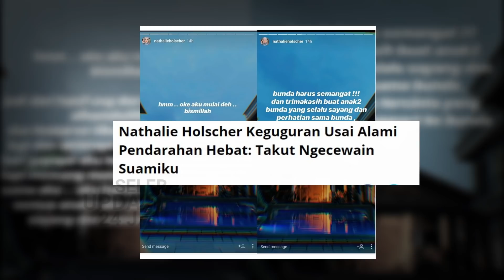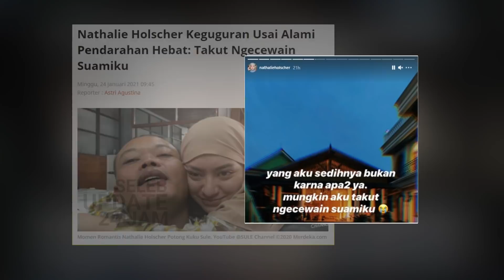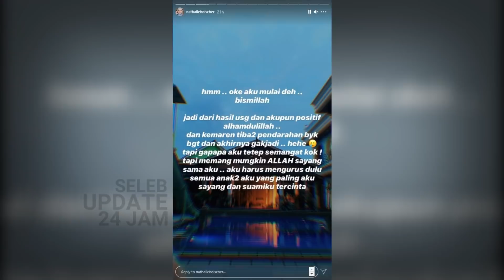Nathalie Holscher Keguguran Saat Hamil Muda, Anak- Anak Sule Dukung Hingga Hibur Bundanya Begini.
Kehilangan calon buah hati menjadi salah satu hal yang paling menyedihkan
bagi seorang calon ibu. Hal itu pula yang dirasakan Natahlie saat ini, istri Sule ini mengalami keguguran. Kabar tersebut ia umumkan lewat instagram story miliknya. Ia mengalami pendarahan hebat hingga janin dikandungannya tidak bisa diselamatkan.